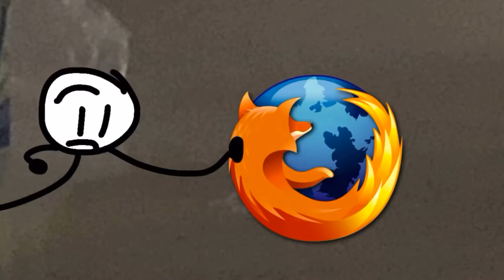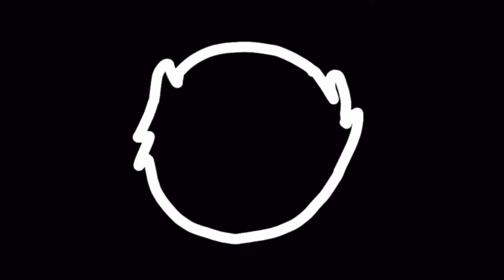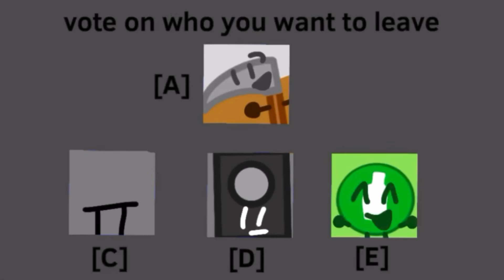BFAMA Ep4 S1: We Have Teleportation???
hmmhmhmhmh